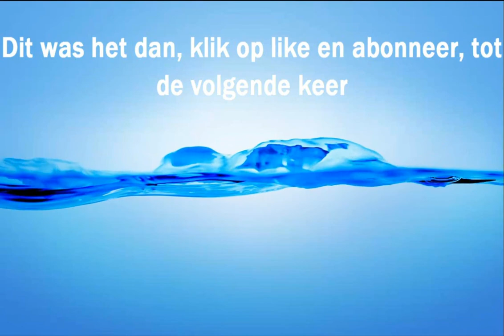Tekkit Classic, Aflevering 1, Een Goede Plek Zoeken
Programma's Gebruikt:
Technic Launcher - Tekkit Classic
Camtasia Studio 8
Fraps